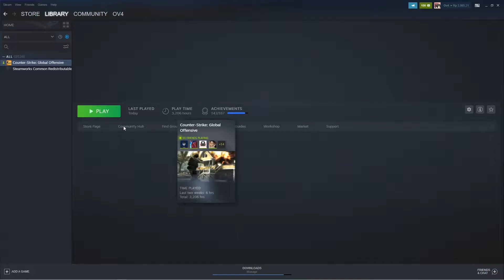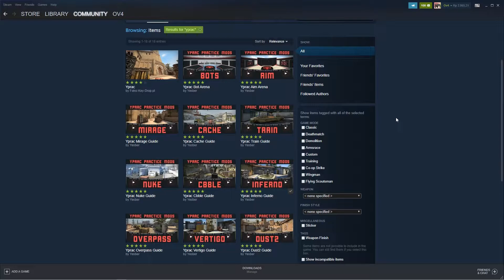5 Workshop CS:GO paling berfaedah buat ngelatih aim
download workshopnya disini :
AIM BOTZ